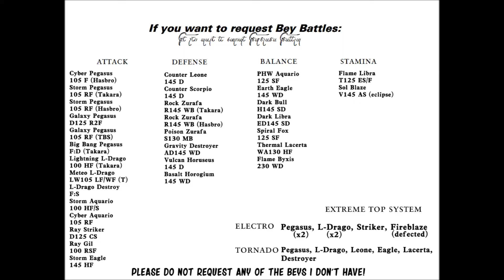Twisted Tempo vs Ray Striker vs Gravity Destroyer!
Requested by

Song:
"Attack"
Game: Fire Emblem Path of Radiance